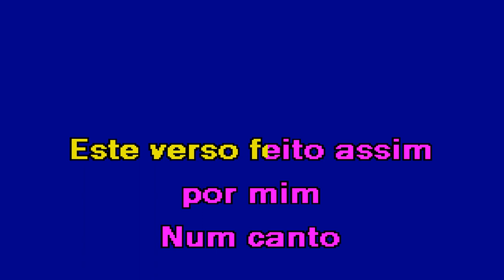ALELUIA Maranata & António Sala Karaoke